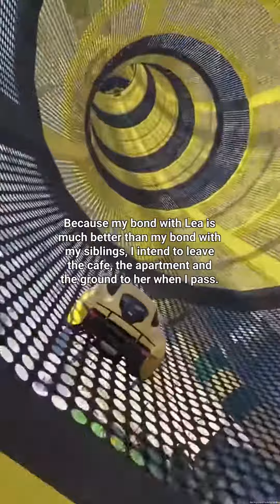WIBTA if I left everything I own to my employee instead of my siblings